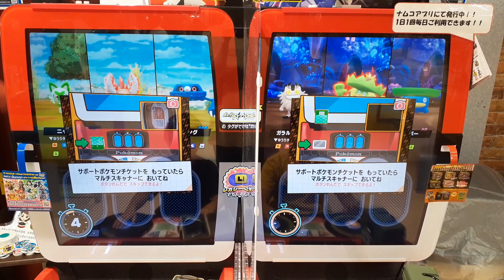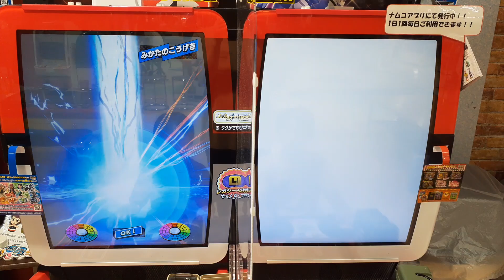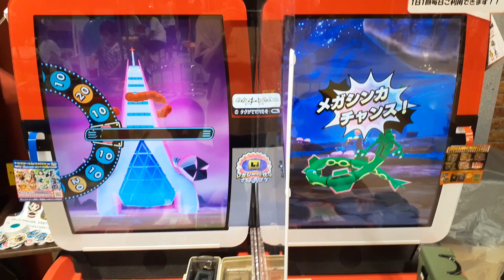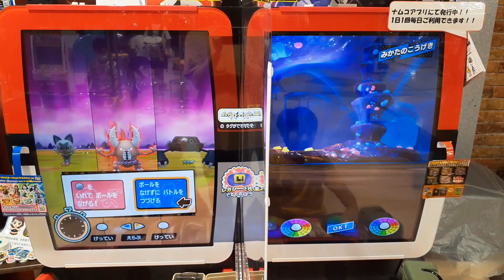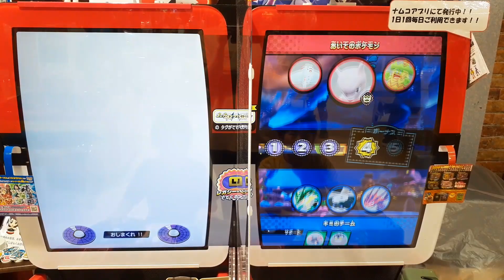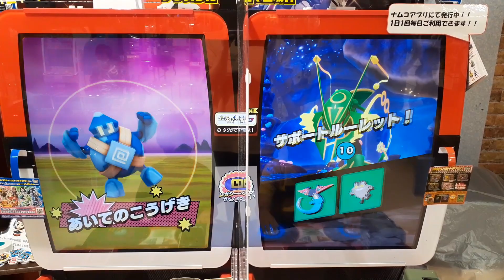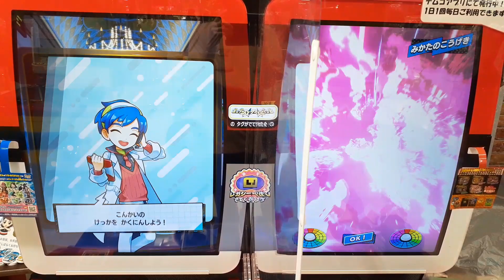メザスタ。ゴージャススター！スーパースターRASH!!メザスタ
メザスタの面白い所をもっとUPできたらなと思います。ので応援よろしくお願いします(^o^)/短足猫動画もよろしく(´ 3｀)